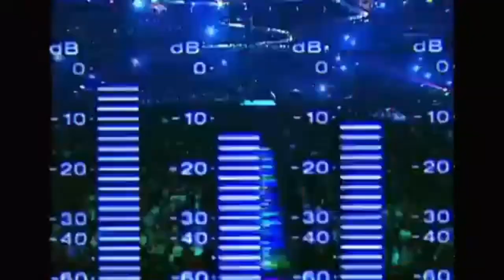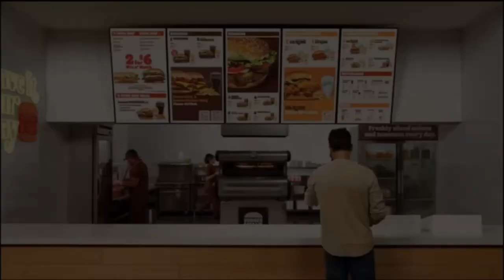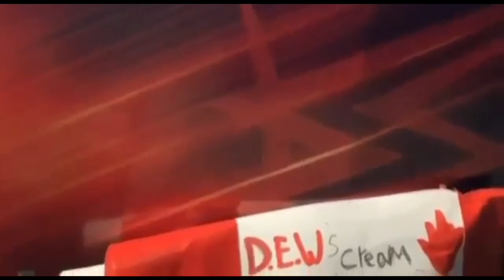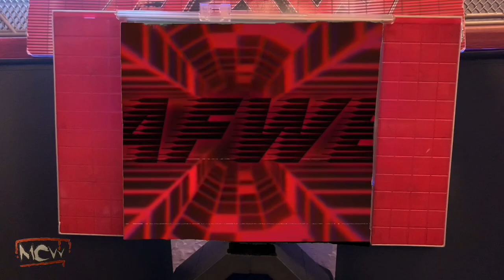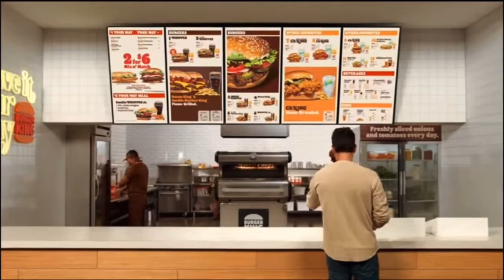MCW RAW EPISODE 11 (FULL SHOW)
What’s gonna happen in the fall out of MCW’s biggest show, MCW WRESTLEMANIA 1. Tonight’s consisting of the MCW Hardcore Champion, Joseph Laymon going against “The psychopath” EBF in a non-title match to start off. And then George makes an announcement revolving around the MCW International Championship. After, AFWE comes out to address his actions towards John Cena last week. Then after, “The Lunatic Fringe” Jefferson takes on “The Demon” Jack to see who can regain their momentum that has been going down since their loses at Wrestlemania. And to close out the show, The new MCW World Heavyweight Champion Kayden celebrates his title win from last week. WHAT CAN YOU EXPECT HERE TONIGHT ON MONDAY NIGHT RAW!

Raw theme song - “To be Loved”- Papa Roach

(I DO NOT OWN OR CLAIM ANY MUSIC USED IN THIS VIDEO AS MINES.